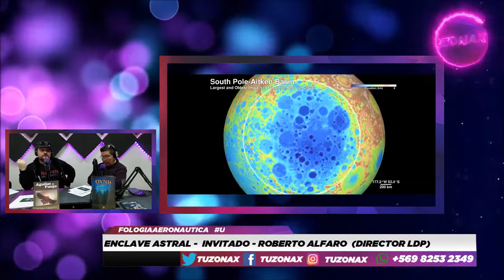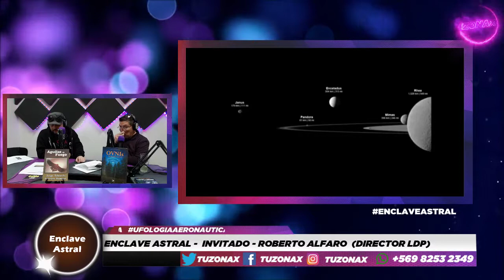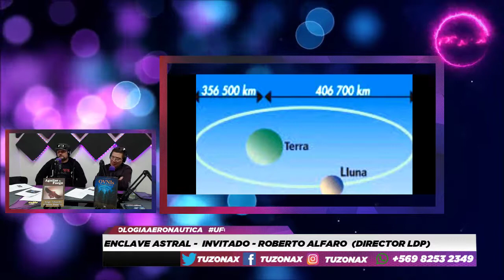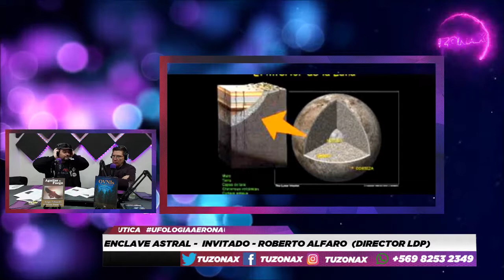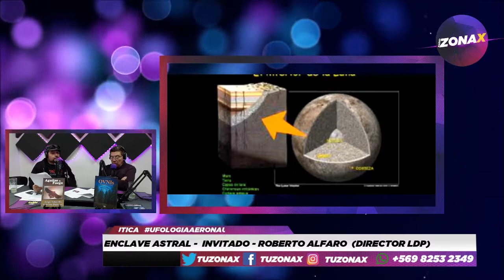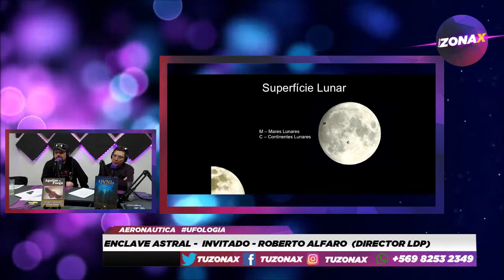ENCLAVE ASTRAL JUNTO A ROBERTO VERGARA - TUZONAX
ENCLAVE ASTRAL
programa dedicado al fenómeno Ovni
antecedentes, documentos e historias contadas por gente culturizada en el fenómeno.

Disfruta y deleita de lo mejor.
No te lo pierdas!
RadioZonaX